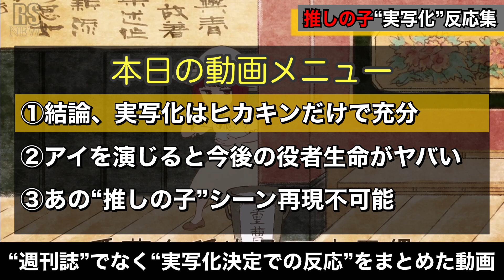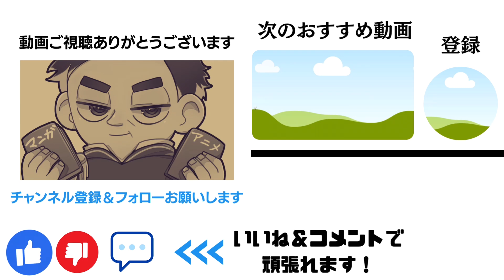【推しの子】実写情報リークで“実写化・反対派”の意見ヤバいww